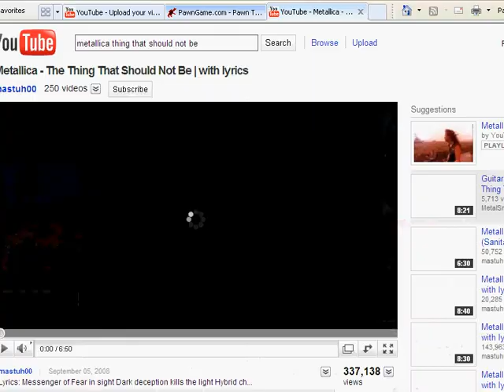Pawn Game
Im playin some pawn game
my KD was about 1.39 in this vid but i didnt do so well that day
OH well
fuck everything. jk.
i also swiched games at one point because i wanted to see if i would get a good score... oh well.